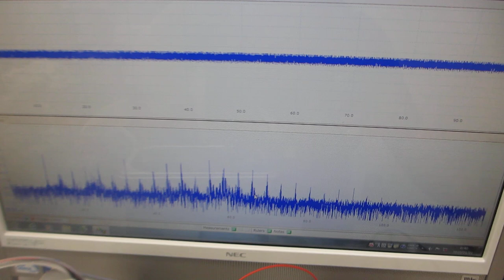超音波プローブによるスイープ発振と超音波洗浄器の相互作用を利用した、音響流制御実験（超音波システム研究所）